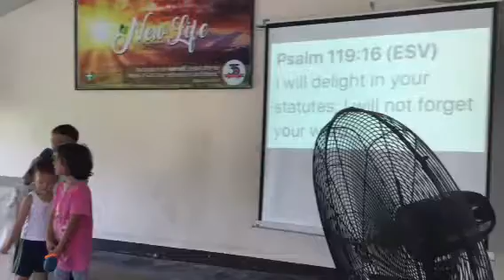CDC COLOONG PSALM 119:16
CDC